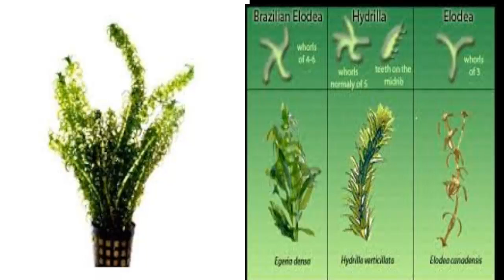cuidados básicos de la elodea